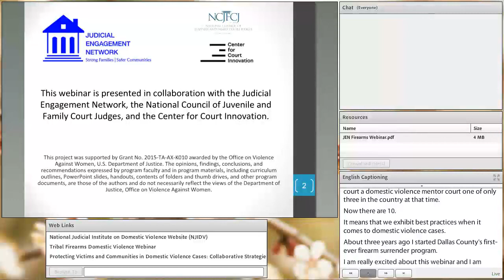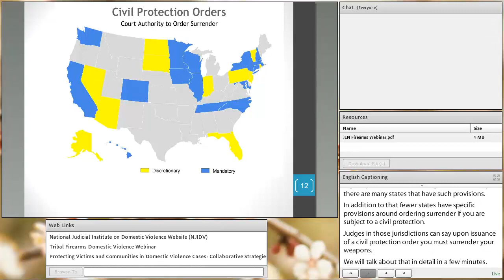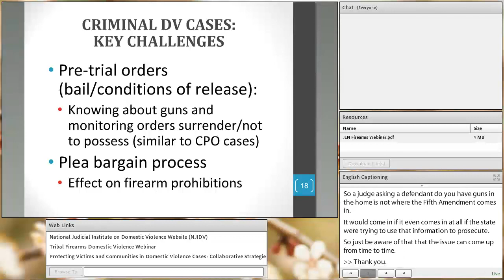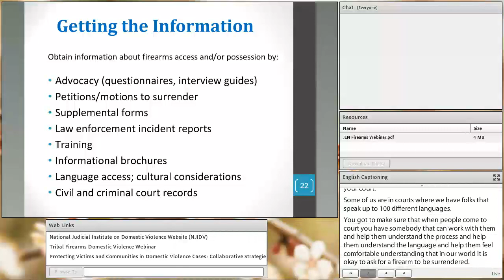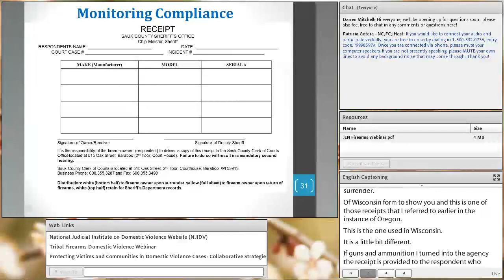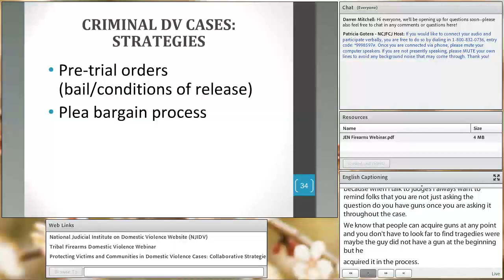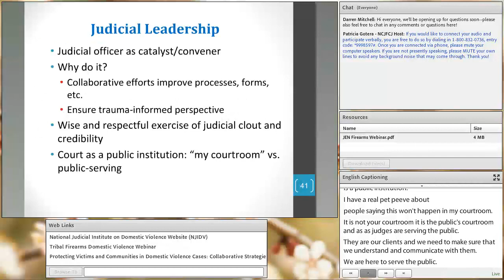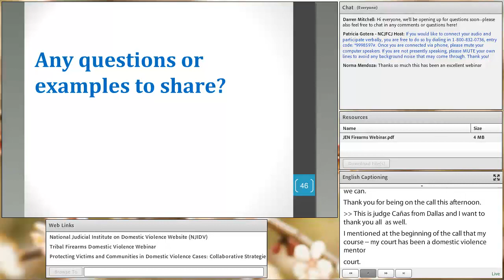Judicial Leadership and Firearms in Domestic Violence Cases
During this webinar, participants will learn about:

 - How judges can take a leadership role - from the bench and beyond in promoting community safety in domestic violence cases involving firearms.

- How community collaboration can enhance victim and community well-being.

- Opportunities for courts and communities to use existing laws to prevent abusers' aces to firearms in civil and criminal cases.

- Effective strategies from jurisdictions around the country.

- Effective use of laws, policies, protocols, and forms to improve court practice.

(75 minutes)